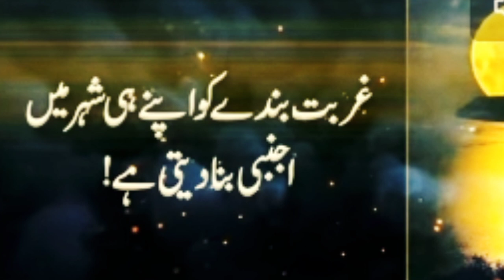Talking to your husband lovingly is a sign of the best